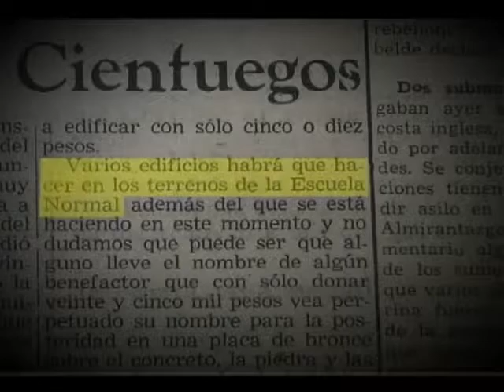5 de Septiembre, las vísperas…9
El fin de semana aportaba una novedad que destacaban el sábado 10 de agosto de 1957 los dos principales diarios de Cienfuegos: se habían efectuado movimientos de altos oficiales en los mandos militares del país. La decisión se había tomado al más alto nivel.